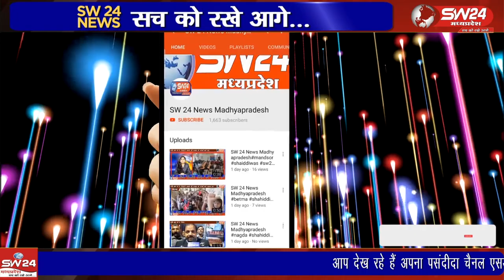रजनी पूनम जायसवाल द्वारा गरबा महोत्सव का आयोजन वृहद स्तर पर कराया जाता है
रजनी पूनम जायसवाल द्वारा गरबा महोत्सव का आयोजन वृहद स्तर पर कराया जाता है इस बार महोत्सव का 8 वा वर्ष हैं पूनम जायसवाल ने बताया है कि नवरात्रि में गरबा महोत्सव का आयोजन किया जाता है इस दौरान देवी भक्ति धुनों पर श्रद्धालु माता रानी की भक्ति में झूमते है टिकमगढ से सुबोध पाठक की रिपोर्ट ।